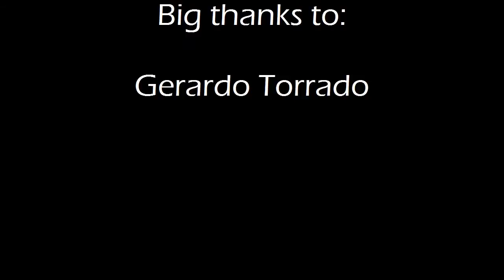Gerardo Torrado: Core rotational strength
I put this circuit together with the objective of improving core rotational strength.   These exercises include the use of the Versapulley. the TRX Rip Trainer, and the Trigger Point Grid.  These exercises allow the athlete to improve athletic abilities associated with rotational movements.  Soccer is definitely one sport that utilizes rotational strength and power in a great number of movements.

Special thanks to Gerardo Torrado for participating in the filming of these practical rotational exercises.